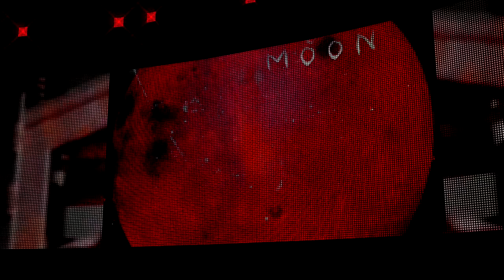WWE 2K18 Raw 6/18/18